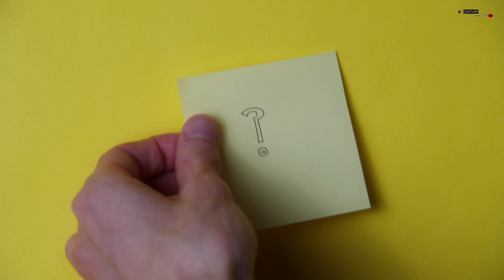||10 Countries That Are Impossible To Invade||Top 10 Most Powerful Counties in The World|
In this video we are talking about such powerful countries of the world which are almost impossible to capture.These countries cannot be attacked because each country has a good army and also geography of these countries.Watch the full video and subscribe to our channel for more information

Voice over , video and audio production by 21st century discovers

Topic to be discussed:
#10 countries that are impossible to invade in hindi